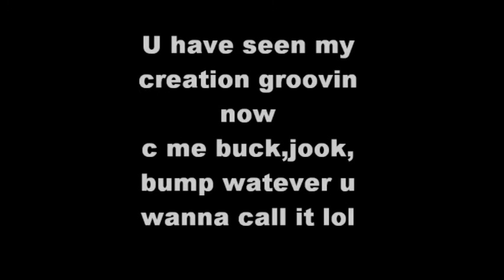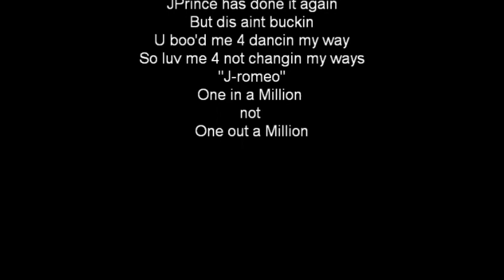in my sexroom Jprince DVD